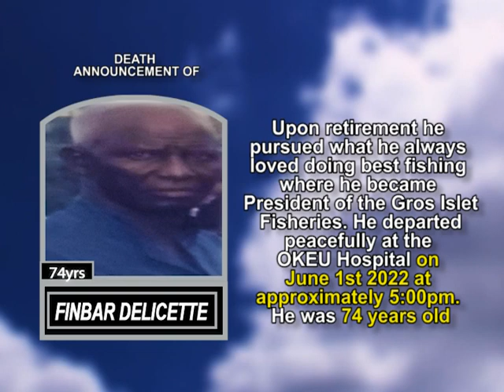Finbar Delicette short